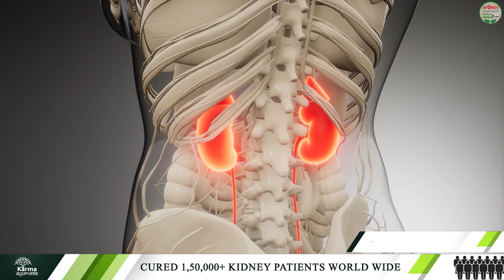पानी से भरी मूली बचाएगी किडनी ख़राब होने से | Radish for kidney patients | diet for kidney disease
Today we will tell you how beneficial radish is for the kidney.
So let's know.

People consume radish according to their taste and need.
Its taste is slightly pungent, but its consumption is considered very beneficial.
Let us know about some of its special benefits.
Radishes are rich in many nutrients, including calcium, iron, magnesium, fiber, and vitamin C.
Which keeps the balance of all these minerals in your body.
It contains up to 95 percent water content, which helps to keep your kidneys clean from the inside.
Due to this, dirt does not accumulate in your body, and at the same time, it does not cause any kind of obstruction in the work of your kidney.
Apart from this, the consumption of radish is considered good for those who have kidney stone problems.

People who consume radishes do not have problems related to the heart.
Radish also keeps you away from the risk of diabetes.
It has anti-diabetic properties, which control the level of glucose in your blood so that the level of sugar in the blood remains normal.
If you include radish in your diet, then it keeps you away from serious diseases like cancer.
Because radish has anti-cancer properties, which do not allow cancer cells to grow in your body so that you stay away from serious diseases like cancer.

Radish also helps in keeping your rising blood pressure normal; calcium and potassium are found in the right amount, which gives you relief from the problem of high blood pressure,
And with this, your kidney is also able to do its work properly.
Radish is considered very beneficial for those who want to lose weight.
Radish has Detoxify properties, which detox your liver from the inside so that you do not have stomach-related problems.

And at the same time, the consumption of radish keeps your digestive system fine, by which you stay away from problems like constipation, stomach crumbs, and stomach bloating.
So these are some benefits of radish, which are helpful in keeping your kidney healthy.
But those who have kidney failure should not consume it without a doctor's advice.

Hope you liked our given information.

If you or someone of yours is a victim of your own skin-related problem, then you can contact Karma Ayurveda for this.
In Karma Ayurveda Treatment Center, you get the solution to all types of problems related to the skin, and this treatment is completely natural and has no side effects.
In Karma Ayurveda Treatment Center, you are given information about successful treatment as well as a better diet, which is beneficial for your health.
Our number is on the screen.

Now I bid you farewell, and I'll meet again with a new topic.